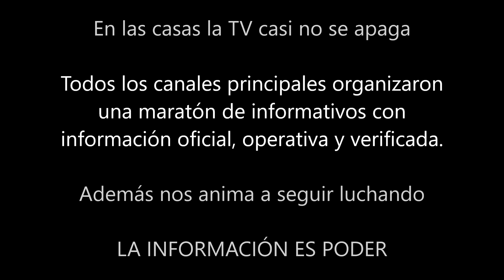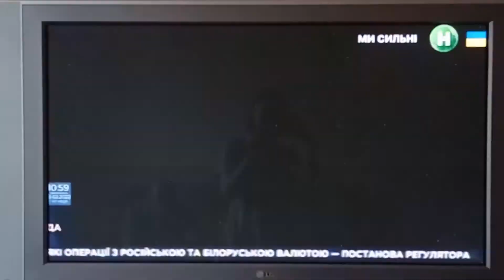Ucrania en guerra abierta | DÍA 2 | 25.02.22 Testimonio diario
Día 2: Chernobyl bajo control de los rusos ocupantes. Situación en las reguiones de Kyiv, Chernigiv, Kharkiv, Sumy y Mariupol.

UCRANIA NO SE RINDE
UCRANIA LUCHA
UCRANIA ES EL ESCUDO DEL MUNDO
SI HOY NO APOYAS A UCRANIA, QUEDARÁS EN LA HISTORIA  COMO PARTE DEL MUNDO DESTRUCTIVO, TERRORISTA, DÉBIL Y DOBLEGADO.

DARINA TKACHENKO
experta en educación internacional,
máster en política de la educación,
filóloga, lingüista, profesora de lengua y literatura, traductora de la facultad del español.

Ucrania, Ukraine, guerra en Ucrania, guerra abierta en Ucrania, putin Huylo, Stopputin, bombardeo, resistencia, heroes, ucranianos, Darina Tkachenko, testimonio, día 1,  evacuación,